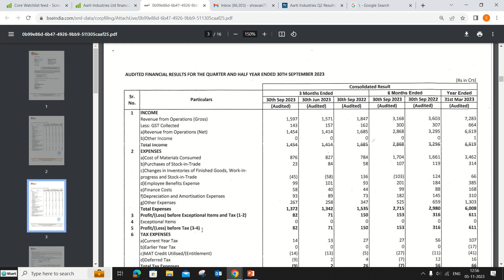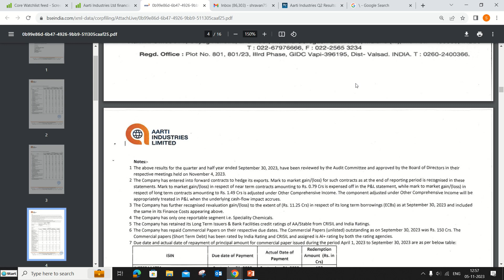Aarti industries share latest news | Aarti industries share news today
Aarti industries stock news today,